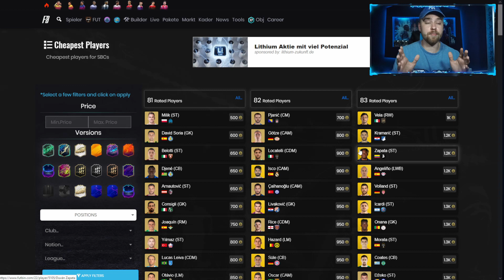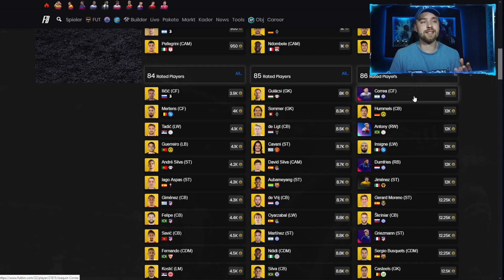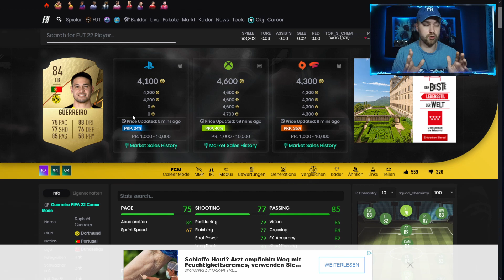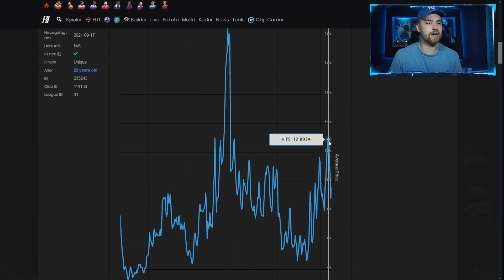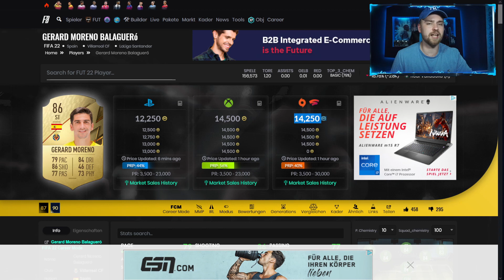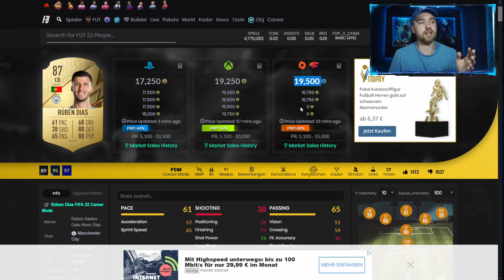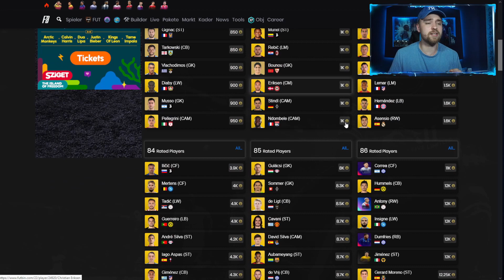TOP 10 FUTTIES INVESTMENTS IN FIFA22‼️🔥GARANTIERT 1K PRO KARTE MACHEN✅FIFA22 TRADINGTIPPS DEUTSCH🤑